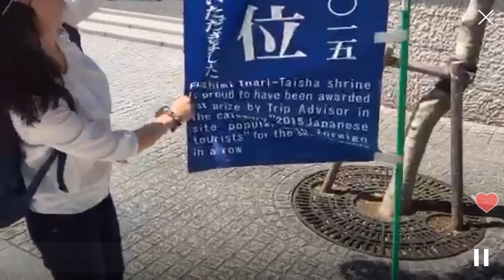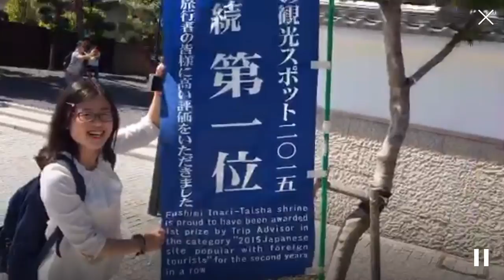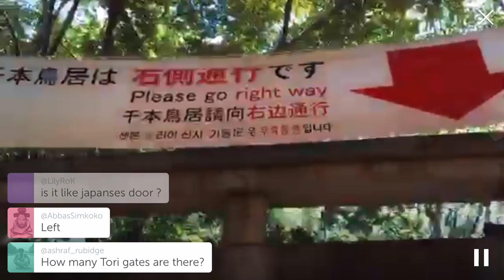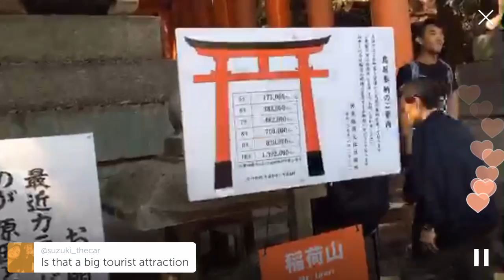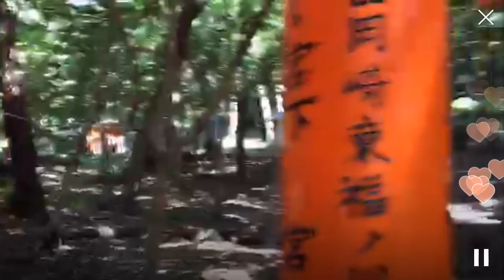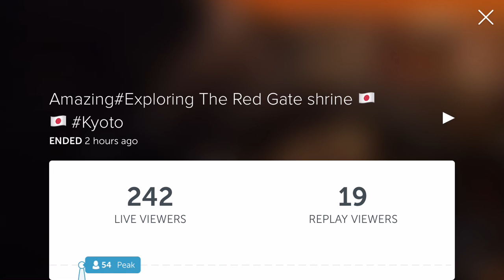Trip1: Online Fushimi Inari Tour in Kyoto, Japan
ShowMeJapan aims to provide you with a live travel experience in Japan, beyond the limitation of space.
Here presents you with our first tour in Fushimi Inari, which is fun and interactive.  For more online tours, please add us on Periscope @ShowMeJapan.